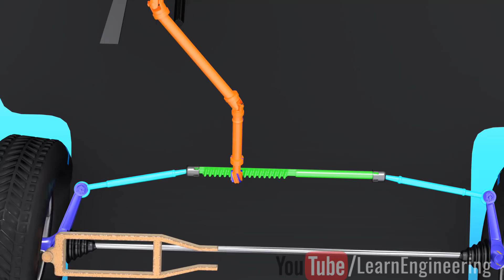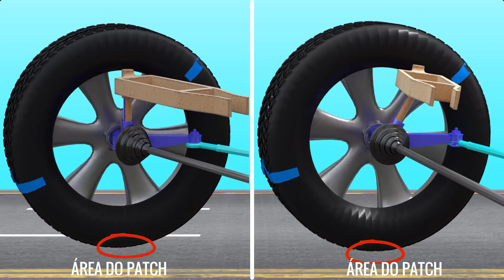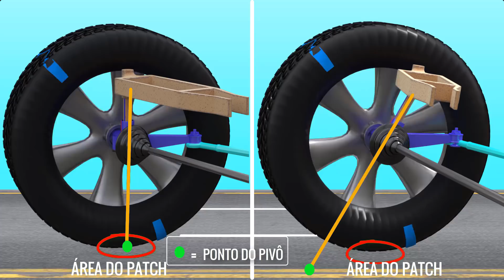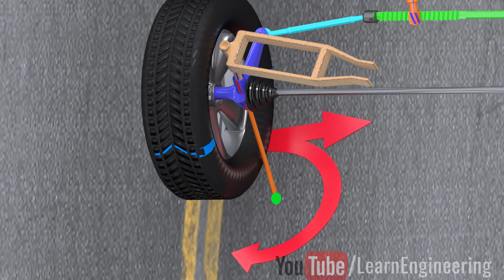Como o Volante retorna automaticamente ao seu centro?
Você deve ter notado que, depois de fazer uma curva, ao soltar o volante, ele volta automaticamente à posição central. Você ficará surpreso ao descobrir que essa retornabilidade do volante não é causada por nenhum mecanismo complicado usando molas ou válvulas; em vez disso, os engenheiros conseguiram o movimento de retorno do volante apenas dando um ângulo às rodas dianteiras, chamado ângulo de caster. Vamos descobrir a física interessante por trás de como o ângulo das rodas dianteiras faz com que as rodas e o volante voltem às suas posições originais.